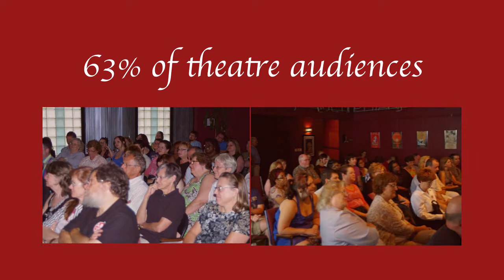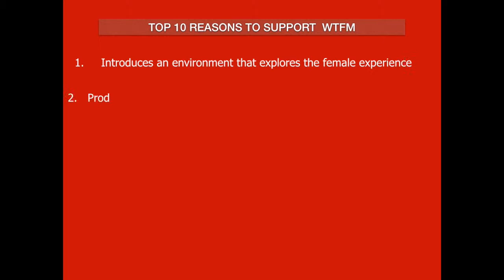WTFM Project ***UPDATED VIDEO***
Once upon a time, ten years ago, playwright Ruby O'Gray dreamt of honoring women in theatre.  Ms. O'Gray wanted to (1) acknowledge and award women who have contributed to the world of theatre and (2) showcase performances about women, directed by women and written by women.

Ms. O'Gray shared her idea with long time friend and director/event planner, Karen Moore, and the result was the first Women's Theatre Festival of Memphis held in August 2012 at The Circuit Playhouse, Playhouse on the Square and TheatreWorks in Memphis, TN.Support WTFM

WTFM is recognized by the State of Tennessee as a not-for-profit charitable organization, therefore your donations will be tax deductible to the extent allowed by law.